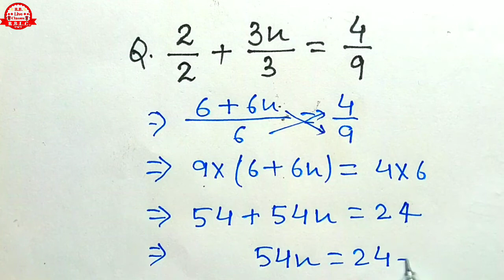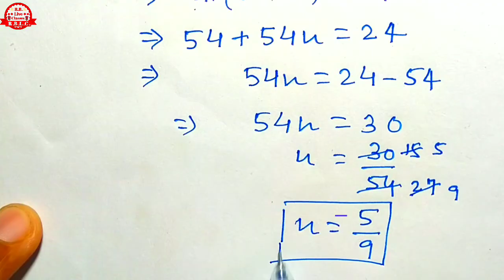समीकरण हल करें / रैखिक समीकरण ( linear equation ) samikaran / samikaran math in hindi /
Hello friends
aap sabka Apna channel , rb live classes , Mein Swagat hai is video mein Hamne , samikaran yani equation ko kaise aasani se hal kare ye video aap ke liye bahut khas ho sakta hai isliye . video ko last tak Jarur dekhiae Agar video Achcha Lage to video like kijiye or channel ko jarur subscribe kijiye

Bodmas rule video link

cover topics ~